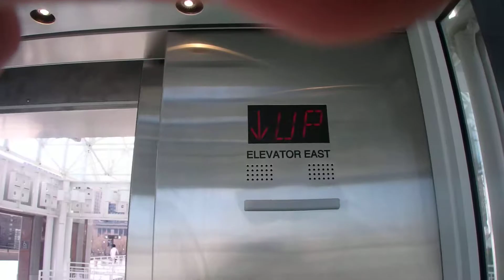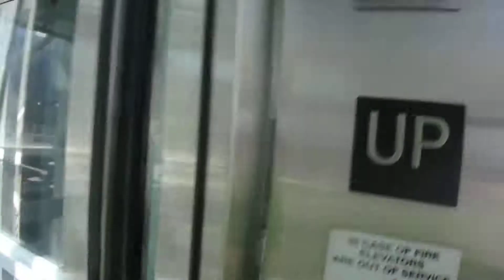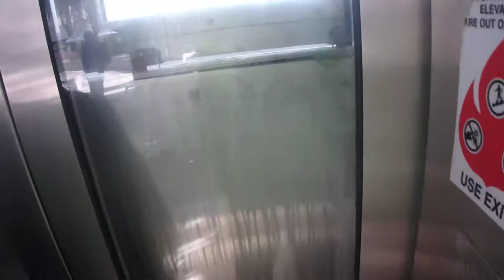ESCO hydraulic elevators outside of the AON Center (former Standard Oil Building) in Chicago, IL.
My thoughts: When I was in Chicago on the day I filmed these, I had remembered seeing these elevators a few years ago, so I decided that since I was near the AON Center, I might as well check these out. They were quite nice, and I was a bit surprised to see that they were ESCO. They ran well for the most part, and they were in fair condition, considering they were outdoor elevators with not much protection from the elements. These elevators seem to have been modernized recently, and if I remember correctly, these used to have Adams Designer buttons (Yuck!). Overall, these are pretty fun, but could also use a little TLC.

Tech Specs:
Installer: ESCO
Modernized by: OTIS
Date of Installation: 1970's
Date of Modernization: ~2015
Drive: Holeless Hydraulic
Floors served: 2 on one car, 3 on the other.
Door safety: Electric eye
Door type: Single speed center opening
DT rating: 3.5/10: Bad clunking noises, off level, kind of shaky.

FIXTURES:
Buttons before the most recent mod: Adams Designer (Eew!)
Buttons: OTIS Series M2 (Illuminated red)
Lanterns: None
DPI: Red ACME indicator